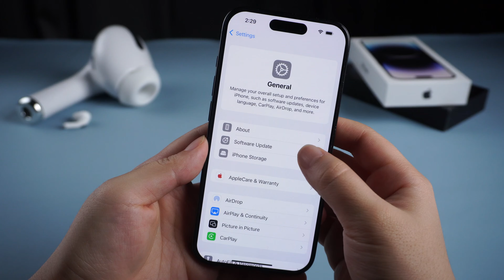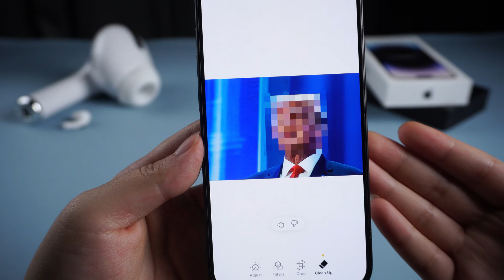Come Utilizzare Apple Intelligence Clean Up In Foto di iOS 18 | Novità di iOS 18.1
Nel video di oggi, vi presenterò come utilizzare lo strumento “Clean Up” di Apple Intelligence per rimuovere oggetti o persone indesiderate dalle vostre foto. Inoltre, vi spiegherò come aggiornare a iOS 18.1 beta per ottenere l'accesso anticipato ad Apple Intelligence. Restate sintonizzati per scoprire come modificare le vostre foto senza fatica con iOS 18!

⏰*Timestamp*
00:00 Introduzione e anteprima
00:11 Panoramica sulla pulizia dell'intelligenza Apple di iOS 18
00:30 Dispositivi compatibili con Apple Intelligence
00:45 Come ottenere Apple Intelligence e iOS 18.1 in anticipo
01:22 Come usare Clean Up per rimuovere oggetti indesiderati dalle foto
01:41 Come usare Clean Up per rimuovere le persone dalle foto

*Riassunto dei metodi per utilizzare lo strumento di Clean up*
Aggiornamento a iOS 18.1 Beta
Metodo1: Andare su developer.apple.com e impostare il proprio ID Apple come sviluppatore.
Metodo2: utilizzare ReiBoot per aggiornare rapidamente il dispositivo alla versione beta.

Dispositivi supportati da Apple Intelligence
Le funzioni Apple Intelligence sono disponibili solo su iPhone 15, 15 Pro e 16.

Come usare Photos Clean Up
1.Aprire l'app Foto e selezionare un'immagine.
2.Toccare il pulsante Modifica e fare clic sull'opzione Pulisci.
3.Toccare, cerchiare o passare il pennello sugli elementi indesiderati per rimuoverli.
Per le regolazioni manuali, è possibile cerchiare o passare il pennello su oggetti o persone indesiderate per cancellarle.